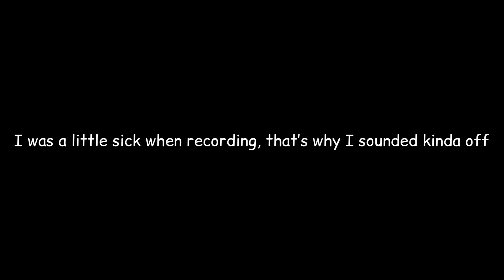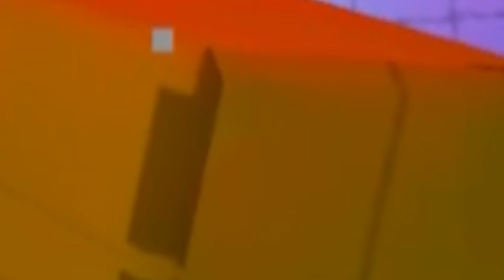Monkey Mischiefs BEST Ripoff...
Go Sub to Badger_52